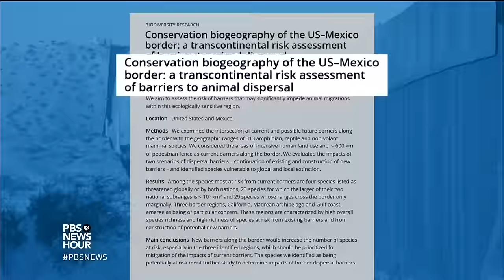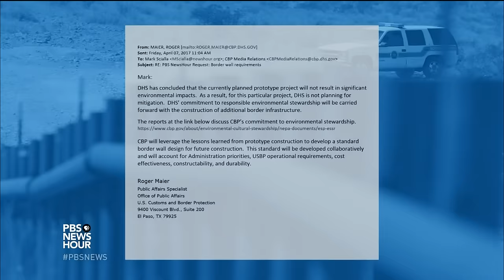Nature knows no borders. Border security can take a heavy toll on endangered wildlife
One of President Trump’s key promises rests on building a wall across the U.S.-Mexico border. But how would a continuous barrier stretching from California to Texas affect the wildlife that live there? At least 50 species near the border are already endangered and scientists worry a wall will only accelerate extinction for some. William Brangham reports from the Sonoran Desert in Arizona.